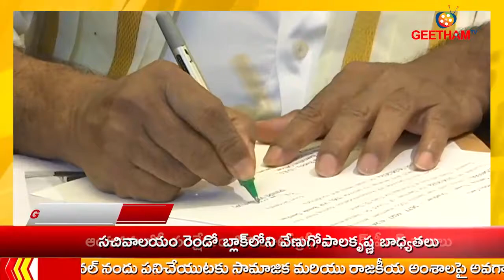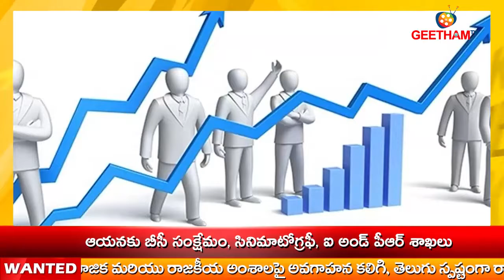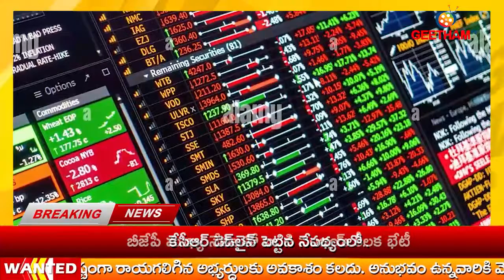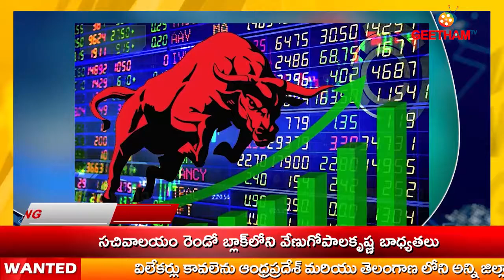News Bulletin 12-04-2022